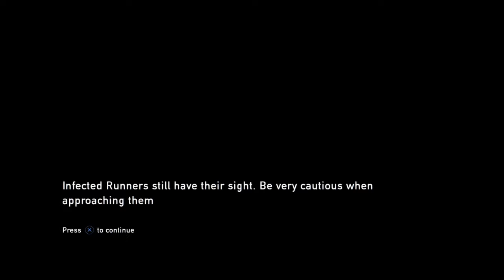The Last of Us : Part 3 Hindi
Hello friends I am Anurag Kashyap. If you want to game walkthrough in hindi than you have come to the right place.